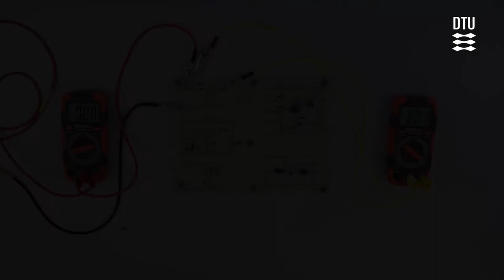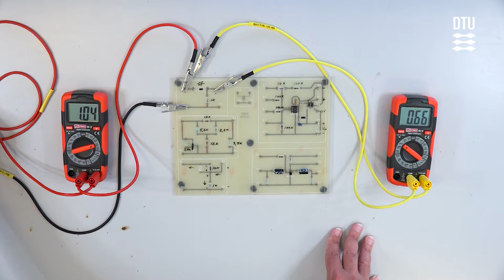Lektion 20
Måling af karakteristik for diode (tavle 6)